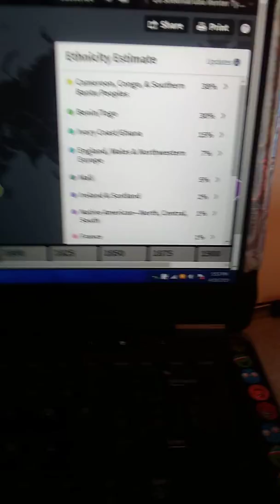My Ancestrydna Results!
Very excited to share my results!